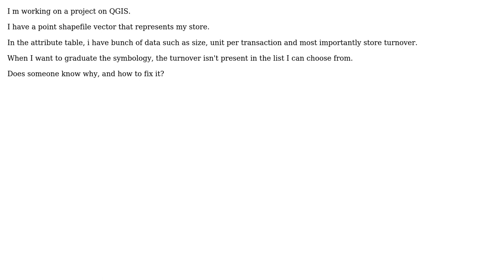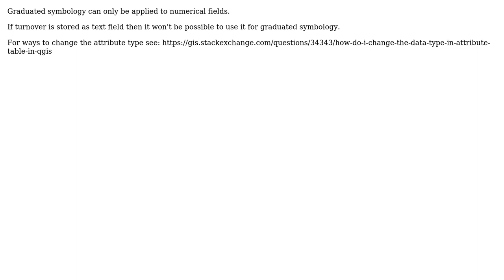GIS: Gduated symbology not taking attribute into account using QGIS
With thanks & praise to God, and with thanks to the many people who have made this project possible! | Content (except music & images) licensed under CC BY-SA | Music | Images & others | With thanks to user underdark user PolyGeo user MarineSen and the Stack Exchange Network Trademarks are property of their respective owners. You are responsible for your own actions.